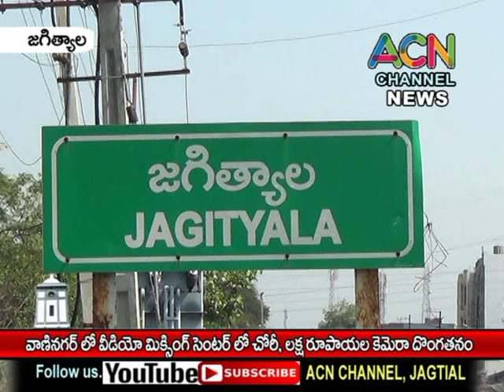జగిత్యాల వాణినగర్ లోని వీడియో మిక్సింగ్ సెంటర్ లో చోరీ, లక్ష రూ.ల డిజిటల్ కెమెరా దొంగతనం